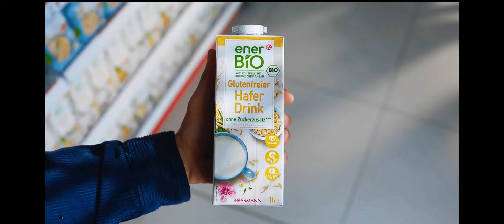ener BIO Reklama Polska 10-03-2022